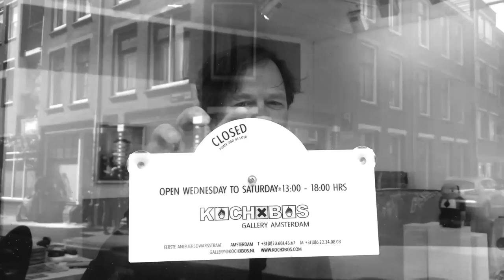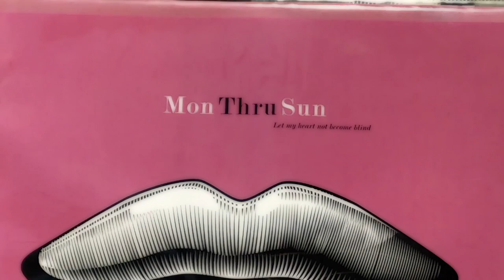MonThruSun 'Make Wishes' - a movie by Willem-Jan Bloem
A movie by Willem-Jan Bloem.

Starring Joop Pollet, Teun Voets, Esther Meeder, Joris van den Berg, Nan Vernon, People of Amsterdam, Pieter Plomp, Juliete Bos, Rahul Sriskanthan, Mink Bloem, Robin Berlijn, Remko Schouten, Tinca Veerman, Leon van Egmond, Dick Brouwers, Jephta Hermelink, De Blaffende Vis and Velvet Music Rozengracht Amsterdam

The first song release 'Make Wishes' by MonThruSun.
The album and other videos will be released this March 5, 2020!

For the original video of the Soft Parade of which parts were used by the director, look

MonThruSun is a band from Amsterdam
With:
Hans Bos vocals, instruments
Remko Schouten drums, percussion, backing vocals
Robin Berlijn guitar, piano, backing vocals
Tinca Veerman vocals
Dick Brouwers bass
Eric C. Maas bass
Robert Uchida violin
Leon van Egmond trombone, backing vocals
Antonio Pliz violin
Imke Jansen viola
Robijn Boekelman cello

Music, lyrics and arrangements by Bos
Produced by Bos and Schouten
Recorded and mixed by Schouten at Americain Studios and IJland Studios, Amsterdam
MonThrusun logo by Nicole Siers.
Artwork KochxBos Studio

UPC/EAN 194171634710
ISRC ushm81949381
monthrusun.band

Info
'Make Wishes' is part of the album 'Let My Heart Not Become Blind' composed by Hans Bos and recorded at the Amsterdam IJland and Americain Studios with Remko Schouten on drums, Hans Bos (vocals, instruments), Robin Berlijn (piano, guitar), Tinca Veerman (vocals), Dick Brouwers (bass), Eric C. Maas (bass), Leon van Egmond (trombone) and Antonio Pliz, Imke Jansen, Robijn Boekelmans and Robert Uchida on strings.

MonThruSun is an new initiative by Bos, former lead singer of Dutch alternative rock band Soft Parade that built a buzz as a promising prodigy of Dave Stewart (Eurythmics). It resulted in some extensive touring and two acclaimed albums ˜Puur’ and ‘Get Well Soon’. The band stopped in 1996.